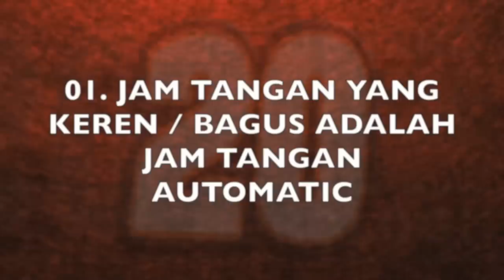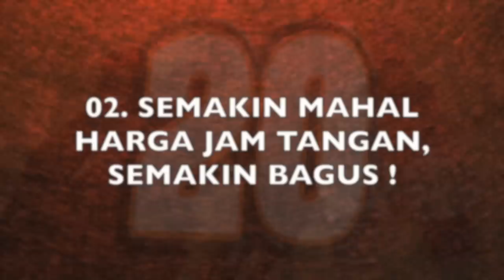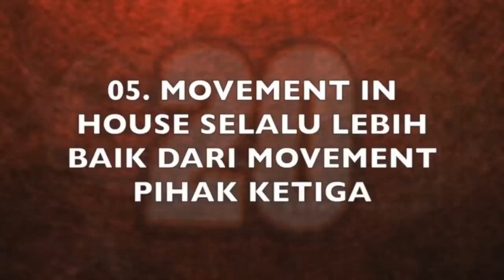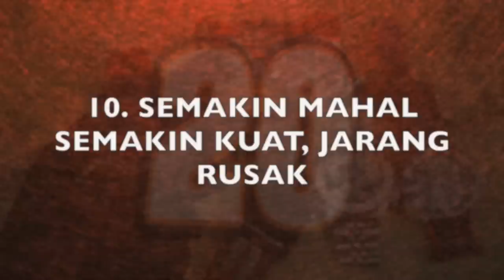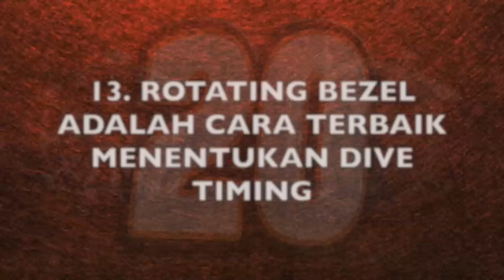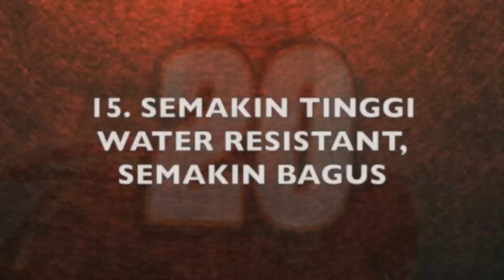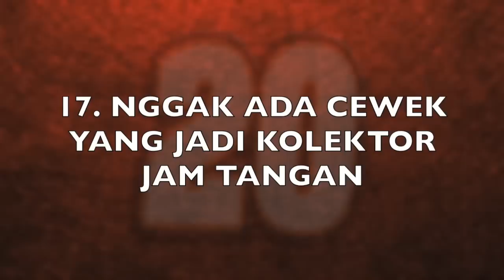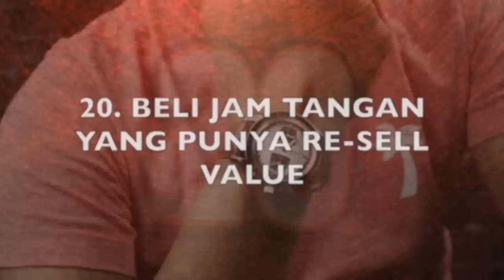20 MITOS DALAM DUNIA HOROLOGY yang gua nilai SALAH ‼️ [English Subtitle]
20 MYTHS IN THE WORLD OF HOROLOGY that I think are WRONG !!
Halo bro…

Mengawali minggu dengan topik ringan, kali ini gw bahas beberapa MITOS atau RUMOR yang gua anggap SALAH dalam dunia horology. Kalo ada pendant lain sah sah aja, silahkan komen

Starting the week with a light topic, this time I want to talk about MYTHS or RUMOURS I think is WRONG in the world of horology.